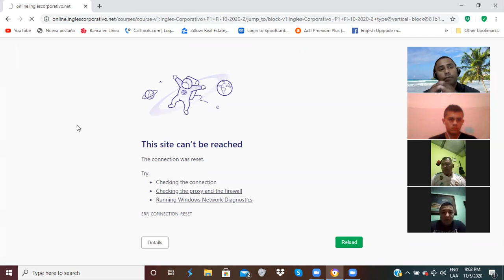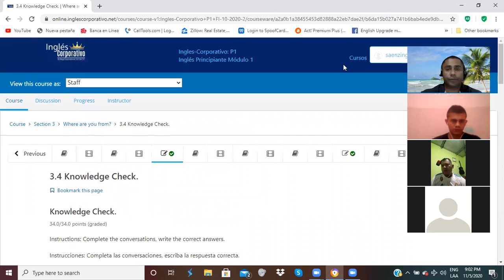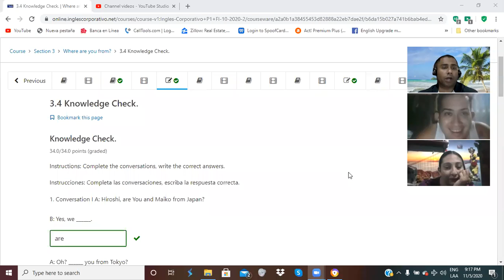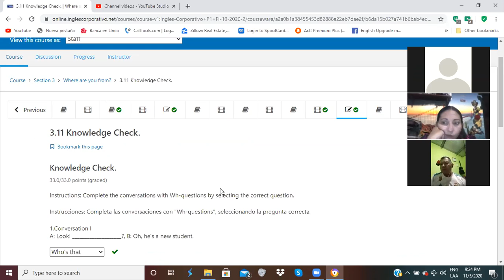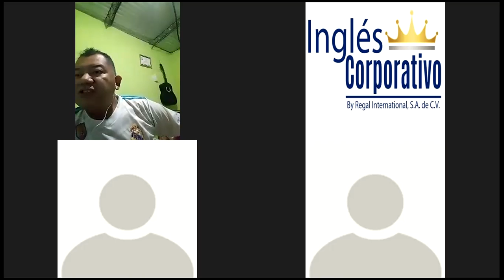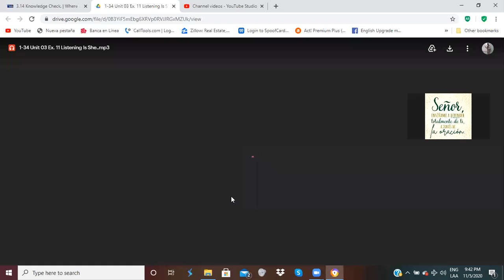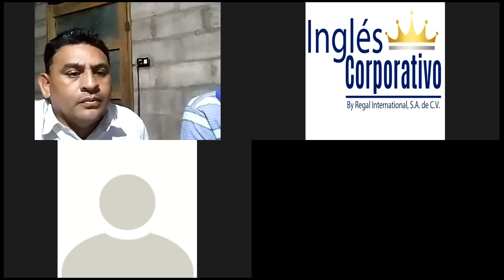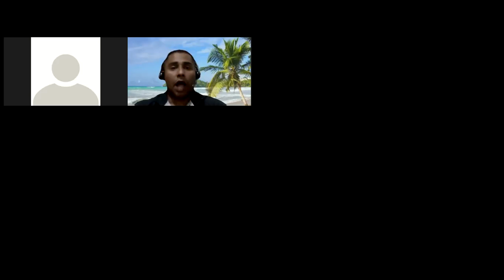Ingles Corporativo-Wh Questions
In this class you will learn how to form Wh-questions with be.

En esta clase ustedes aprenderán como formar preguntas interrogativas con el verbo ser o estar.